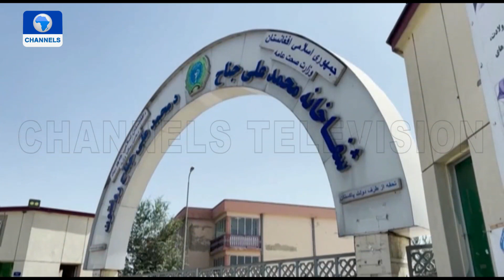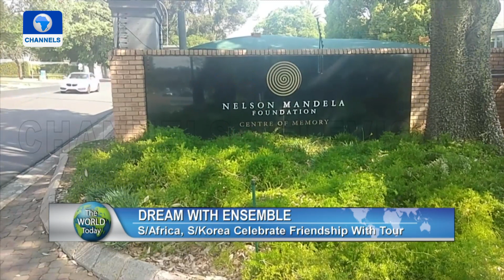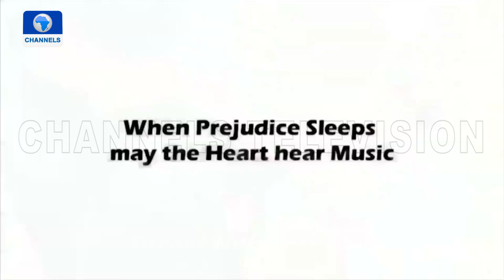Hurricane Ian Wreaks Havoc In US Cities | The World Today